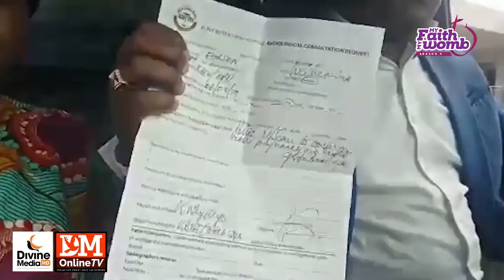I VISITED A FETISH PRIEST FOR A BABY|MY FAITH MY WOMB|UNDENIABLE FAITH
In this video, Madam Rebecca Tetteh shares her experience battling infertility for 4 years.

Follow the My Faith My Womb Show on Facebook